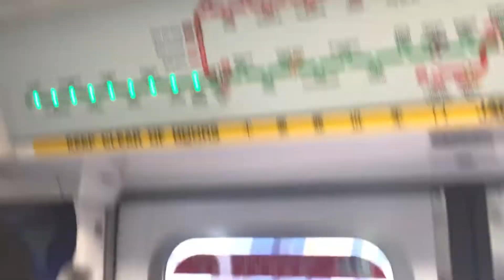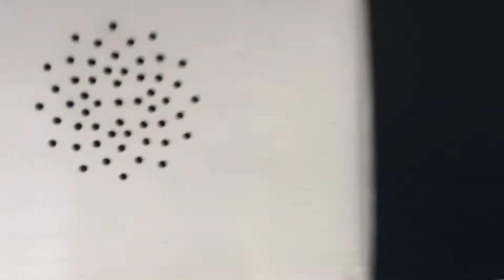(Detective Pikachu!) SMRT C151 033/034 ride from Dover to Jurong East (Tuas Link bound)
This is filmed on 1 May 2019.
Who’s watching Detective Pikachu, anyone?
4 Language announcement at Jurong East MRT.
Alighting to transfer to the free shuttle to Jurong Lake Park